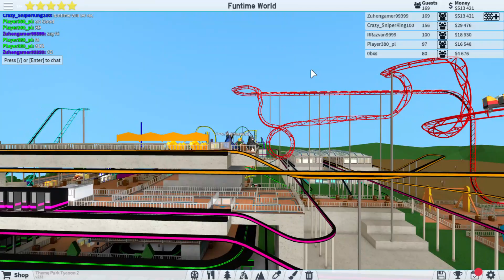Roblox Theme Park Tycoon 2 Ep 8 (Updte on snowfire Monorail and My Park Interview)